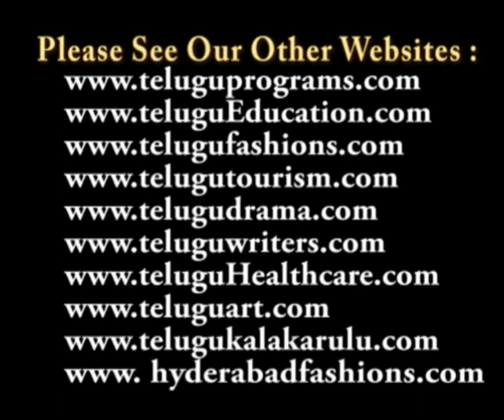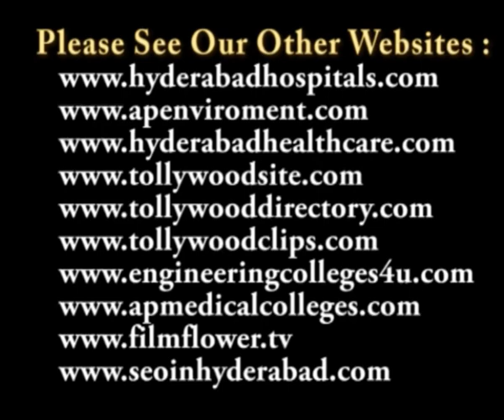Yuvakalavahini Highly Observed Sri Kotapati Murahari Rao Condolence Meeting